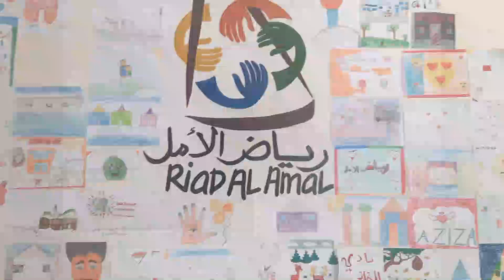As Sport et Amitié & l'As Riad Al Amal le 1ér jour Ramadan 1444